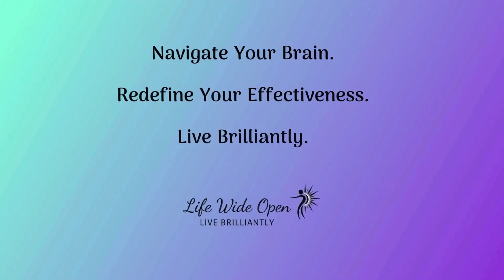Our Brain protects us Via Prediction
Our brain predicts most of what we do.

It’s a self-preservation tactic.

What would our life be like if we chose to help our brain predict something different than our usual response?

What would happen if we become aware of our reaction and take the time to thoughtfully imagine a different one next time?

What kind of person would we become if we took responsibility to consciously take our predictions into a new, more effective more empathetic direction?

Sounds like a challenge worth pursuing.

A challenge that leads to an empowered you, me and the world.